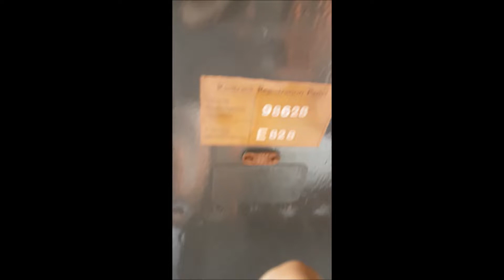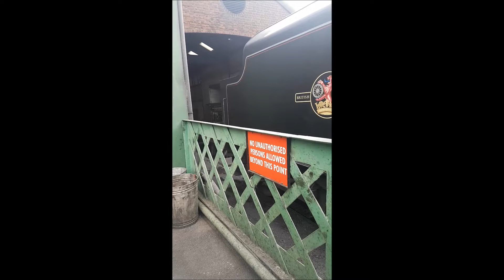A Day in the Life of a Volunteer. 300 Subscriber Special.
An uncut, unedited straight from phone video about what I get up to as a volunteer for the Eastleigh Railway Preservation Society.

Filmed on 08/10/2016 at the Mid Hants Railway, i wanted people to see what its like to be a volunteer in the most real way possible by showing it as it happens unedited.

Cheers

Chris